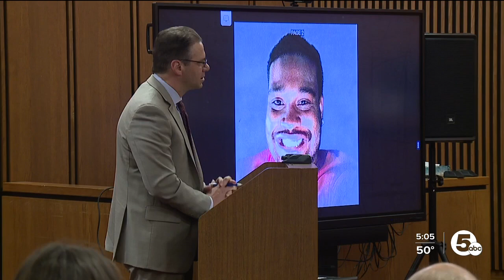Euclid police officer describes 2017 fatal shooting during civil trial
Officer Matthew Rhodes is being sued for wrongful death by the family of Luke Stewart. Rhodes shot and killed Stewart on March 13, 2017.